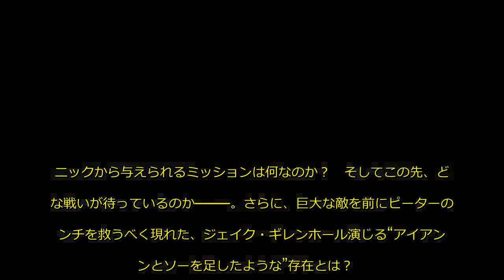トム・ホランドのスパイダーマン、フューリー長官と欧州旅行で対面！最新作初映像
トム・ホランドが主演を務めるスパイダーマンの最新作『スパイダーマン：ファー・フロム・ホーム』から、待望の初映像が公開された。
アベンジャーズを中心としたマーベル・シネマティック・ユニバース（MCU）の世界に加わったスパイダーマン。前作『スパイダーマン：ホームカミング』では、スパイダーマンこと15歳の高校生ピーター・パーカーが、ヒーローの師匠ともいうべきアイアンマンに導かれ、真のヒーローへと成長する過程が描かれた。
そして本作は、“ホーム”であるニューヨークを離れ、舞台はヨーロッパへ！　ピーター（